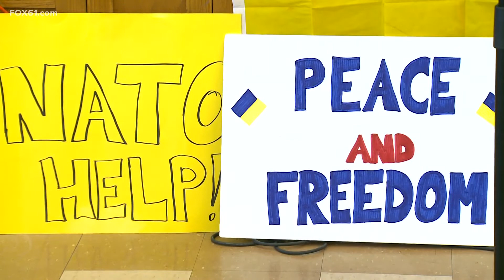Ukrainian-born violinist concerned for family overseas as country is invaded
Brother’s wife and two young kids wait two days to cross the border to safety.